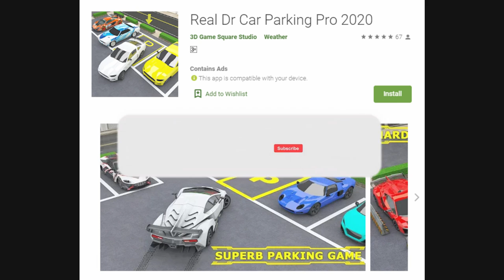Real Dr Car Parking Pro 2020 Mobile Game Play || Level 6 To Level 10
Real Dr Car Parking Pro 2020 Game

Real Car Parking: City Car Parking Pro Test 2020 is more than just parking: open-world Singleplayer mode, Impossible Car Parking Levels, Drive Through Sharp Edges, And impractical Sharp U-Turn, car tuning, free walking! Real Car Parking Is The Most Unique Car Parking Game with Almost unplayable Pro Car Parking Challenges, Real Dr Car Parking Pro 2020 is designed according to the Newest World Car Parking Challenges. Real Dr Car Parking Pro 2020 is complete packages of the modern world Car Parking technique. Real Dr Car Parking pro 2020 is developed after studied the Fifth Generation Car Parking requirement and we design real dr car parking pro 2020 so that we cover and educate the driver of the modern world about the newest car parking technique.

Real Dr Car Parking Pro especially designed for lovers of Advance Car parking games. You can enhance your driving & Parking skills by enjoying the best car parking pro 2020. Real Dr Car Parking Pro is Extremely an addictive game with ultra hard challenge levels.

This Multi Level Car Parking Pro Game is the Best Parking Games dare you the impossible challenge of driving and parking your car in parking spots? Multi Store Dr Car Perkink is based on Modern and Unique Car Parking Challenges which make this game the most Favorite among all the car parking games. You might be tried many car parking games, but this modern car parking simulator will assign you a crazy task of parking a car in a parallel parking spot. Real Dr Car Parking Pro is designed with unique Car Parking Ideas like Parallel Car Parking, Reverse Car Parking, Multi Level Car Parking And Multi Story Car Parking and Many More Unique Car Parking Challenges. Get the chance of extreme parking adventure and enhance your parking skills.

Game Features
♠ Realistic vehicle physics
♠ Highly-detailed environments
♠ Reverse Camera
♠ Different levels
♠ Different Controls (Steering, Arrow, Tilt)
♠ Different cars with the real interior.
♠ Challenging levels to test your driving skills
♠ Challenging levels to push your Parking Skill to the limit
♠ We provide automobiles like in your dream garage
♠ High detailed graphics
Note:
1) This Game Is Highly Addictive and avoids playing in office timing
2) This game is free and supported by ad